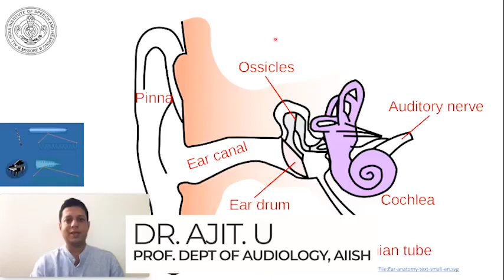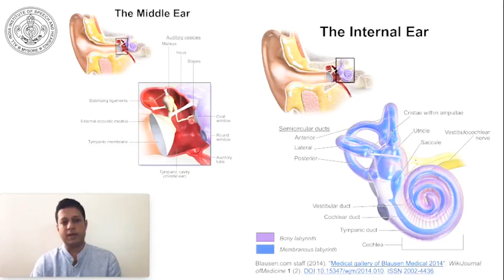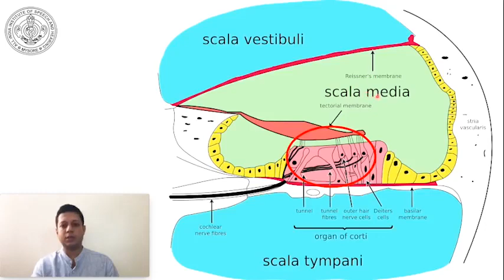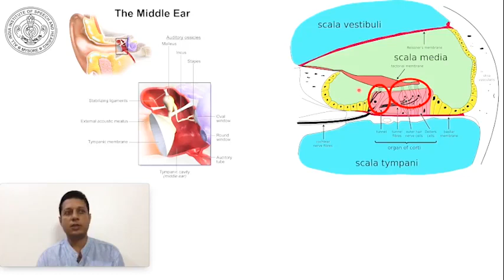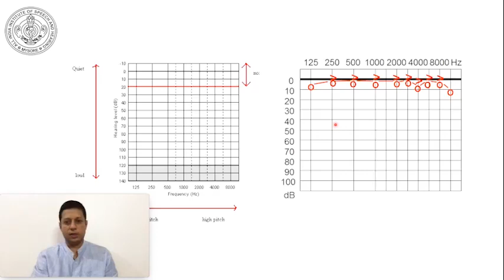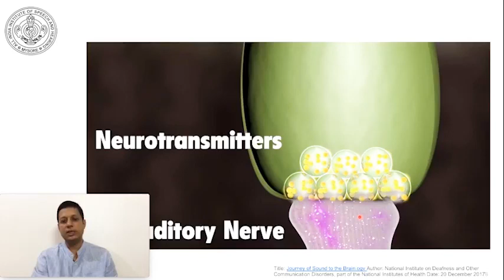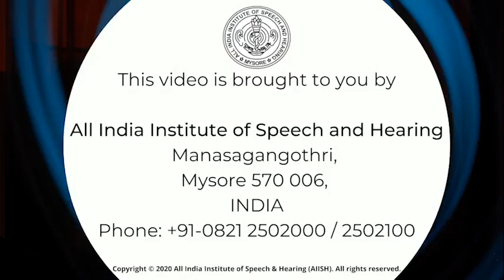Lecture on 'Hidden Hearing loss' by Dr. Ajith Kumar U, AIISH, Mysuru.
Lecture on 'Hidden Hearing loss' by Dr. Ajith Kumar U, Professor of Audiology, AIISH, Mysuru.